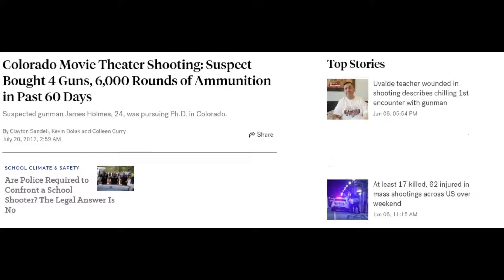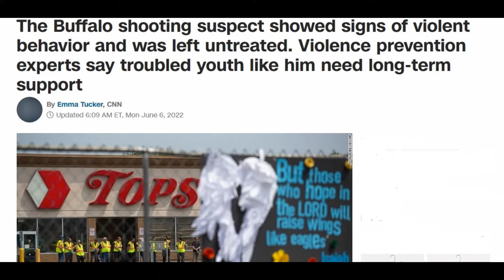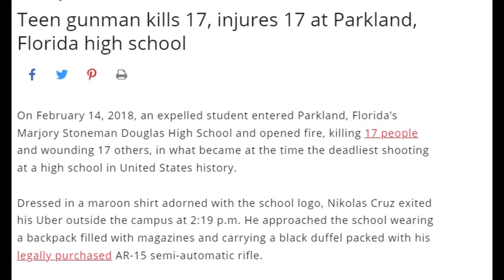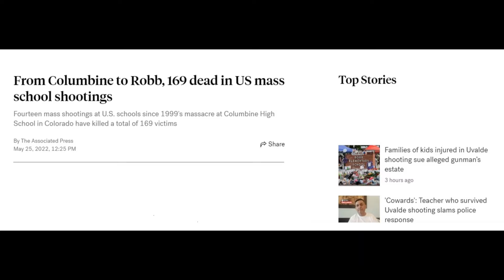HeadCrash : Thoughts and Prayers (Pre-Production, Unreleased, 2022)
From 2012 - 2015, HeadCrash's “Re-Ignition” led to a handful of live shows and a few new tracks.   Due to the band’s split again after a short tour in December of 2015, a couple of these tracks never made it out of preproduction and would have been long forgotten.  One of them is "Thoughts and Prayers," which might have stayed forgotten, but given the recent mass shooting at Robb Elementary School in Texas, and the three more mass shootings just this past weekend, with more to come... I think it's high time this track gets released.  The video was put together from actual headlines, here in the US.  Despite the ever-growing list of mass shootings, we cannot seem to pass any meaningful legislation to prevent deranged teenagers from legally purchasing military grade firearms and military grade tactical equipment - and then murdering children in their classrooms.  The NRA-backed politicians in this country blame mental health, while consistently voting against funding for mental health, and then consistently voting against any commonsense gun laws, so nothing ever changes.  Tomorrow's active shooters are currently going untreated, with the same easy access to the same firearms and the same tactical equipment.  There is no flag big enough to cover this blood-soaked stain, smeared across the USA.

Lyrics: Shane Cooper;
Music and Preproduction: Herv Meyzner at Jam Studio (Pirmasens);
Line-up at the time: Shane and Al (vocals), Herv (guitar), Andy (guitar), Justin (bass), Andreas (drums)